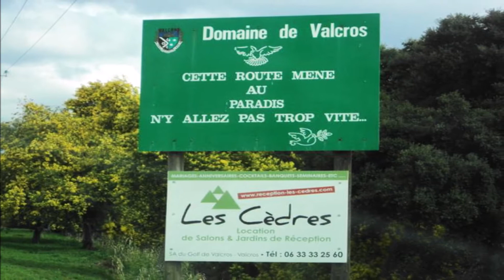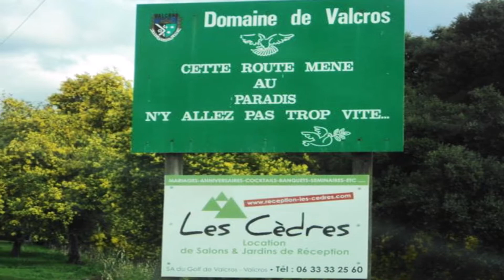LA LONDE LES MAURES VAR DOMAINE DE VALCROS GOLF DE VALCROS 2011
LE DOMAINE DE VALCROS ET LE GOLF 18 TROUS DE VALCROS OCCUPE LA PARTIE NORD DE LA LONDE LES MAURES QUI EST UNE VILLE DU VAR AU BORD DE LA MEDITERRANNEE DE 10500 HABITANTS , SITUEE ENTRE HYERES LES PALMIERS ET LA LAVANDOU A 45KMS DE SAINT TROPEZ.